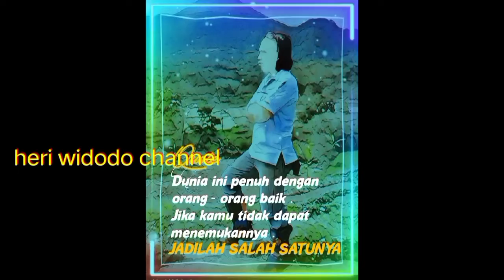BUIH JADI PERMADANI-EXIST LIVE